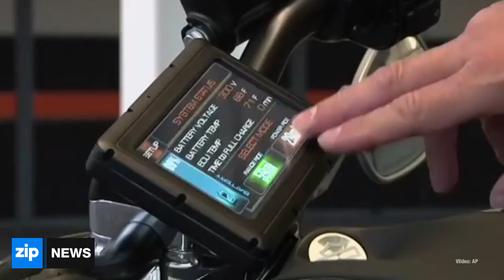Harley Davidson Unveil Electric Motorbike - June 23, 2014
Harley Davidson Unveil Electric Motorbike